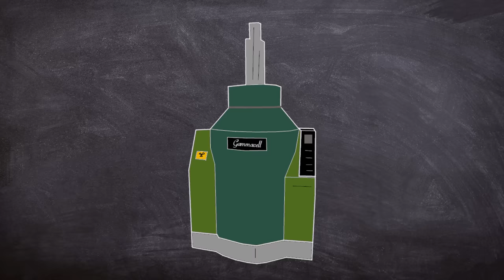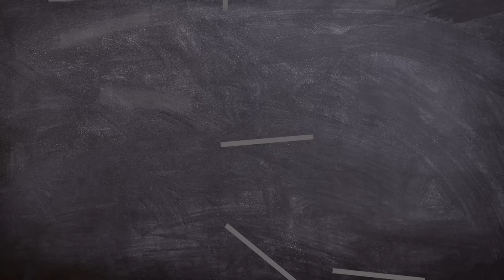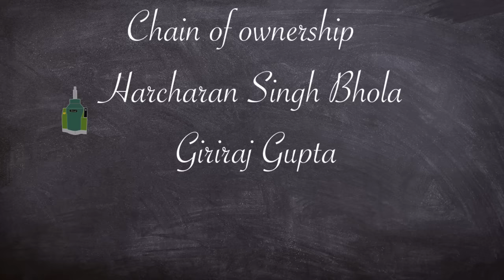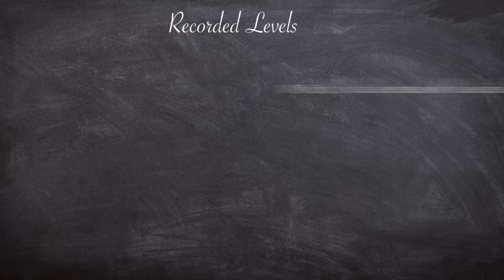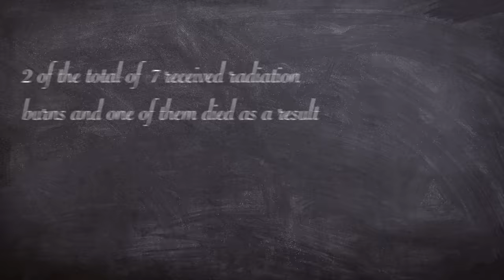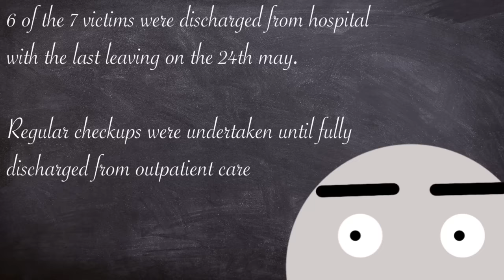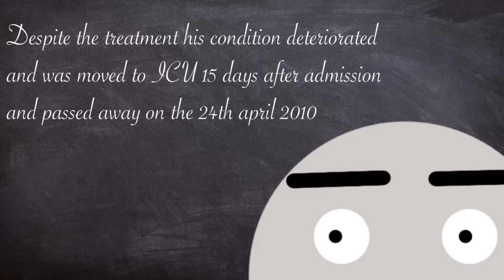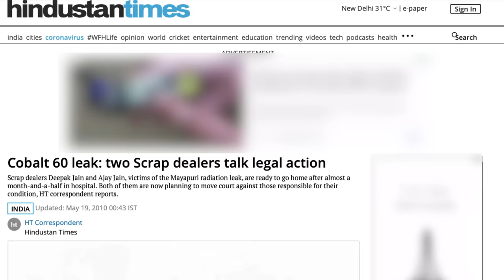A Brief History of: The Mayapuri Radiological Incident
Radioactive material is deadly if not treated with the respect it deserves, and this statement carries over to equipment that harnesses radioactive sources. The Mayapuri Radiological incident in 2010 would follow many similarities to an event 30 years before and although the scientific community was shocked at the time lessons were clearly not learned.

Equipment used in this video:
Rode NT1a, Audient ID4, Hitfilm, MacBook Pro 16"